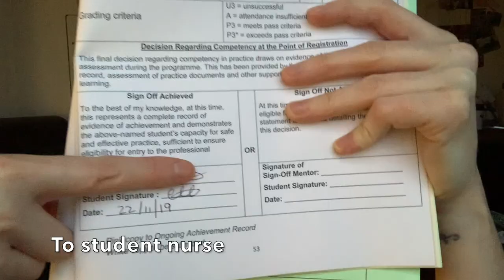Your Grades Don't Define You | Nursing UK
Your Grades Don't Define You | Nursing UK. Your grades don't define the nurse you are or will be. This is my message to say, keep being amazing and keep going! In a long round about way...

* Covid-19 Support Nurse, Co-chair of the GPN Shared Decision council and vice chair of GPNSNN account.
* Fab stuff ambassador, Student Academic Leader, Hello My Name is Campaigner, High Achievers Recognition Scheme (HARS) Scholar, Official Vlogger for BCU and one of the original members if The Student Nurse Project.